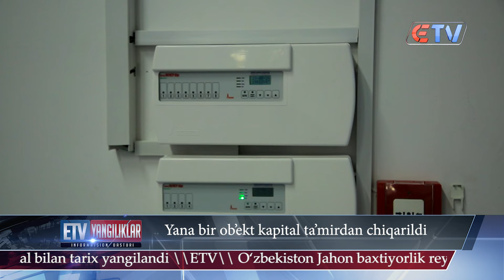06.09.24 Yangiliklar ID Yana bir ob’ekt kapital ta’mirdan chiqarildi